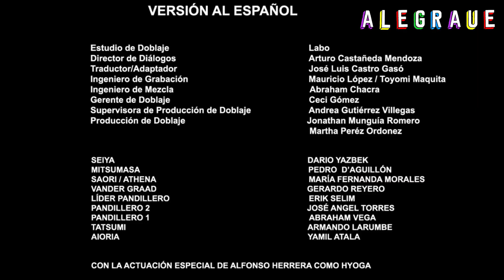ANÁLISIS - Saint Seiya de Netflix 01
Por fin salió la tan esperada adaptación de Netflix de Saint Seiya! Aquí mi análisis del Episodio 1.